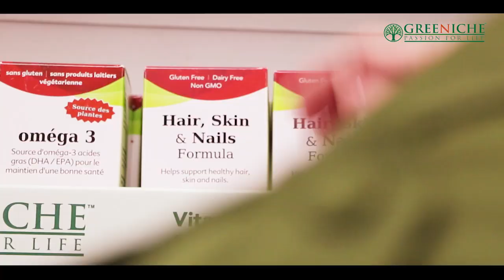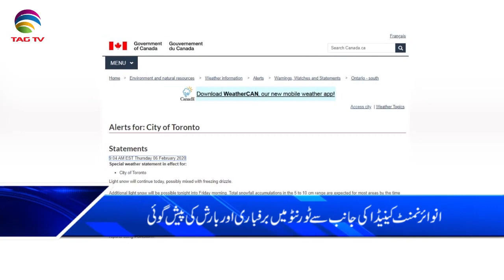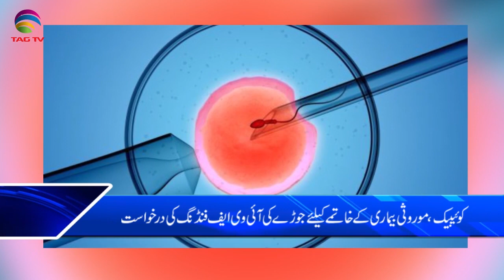Canada & International News Bulletin Hindi/Urdu - 6 February , 2020